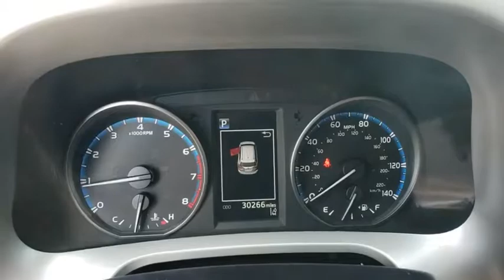2018 Toyota RAV4 Davenport, Celebration, Kissimmee, Lakeland, Sebring, FL JW417159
Black Used 2018 Toyota RAV4 available in Davenport, Florida at Miracle Toyota. Servicing the Celebration, Kissimmee, Lakeland, Sebring, FL area.

Miracle Toyota
37048 US-27

Recent Arrival! Includes the Remainder of the Factory Warranty.23/30 City/Highway MPG 2018 Toyota RAV4 LE 2.5L 4-Cylinder DOHC Dual VVT-i.